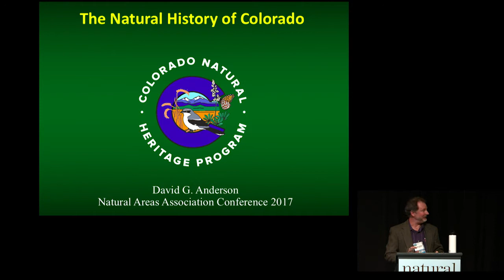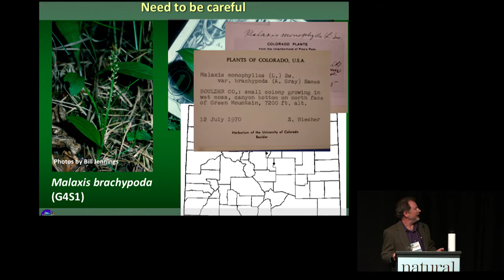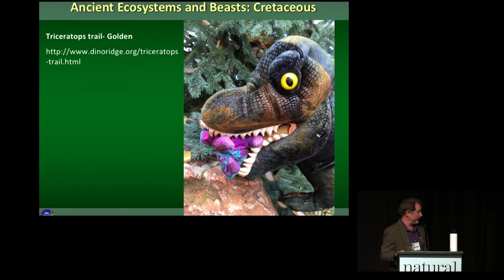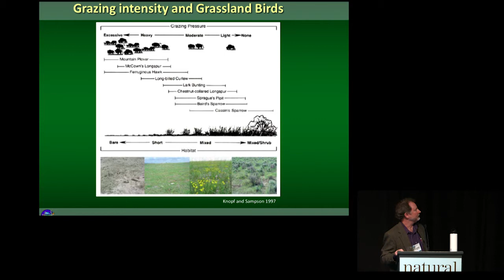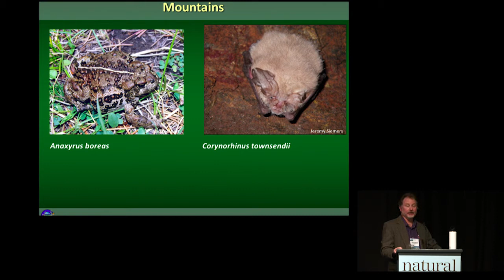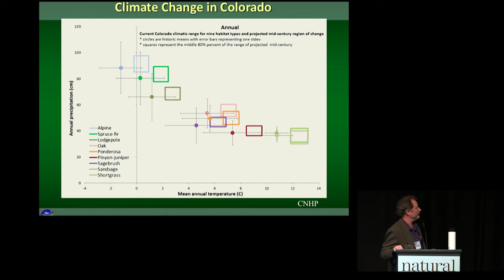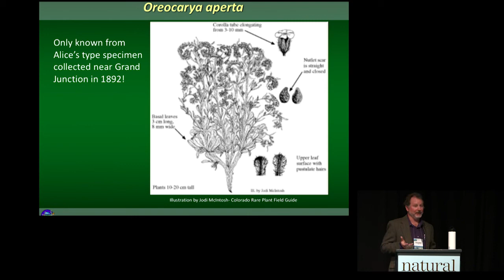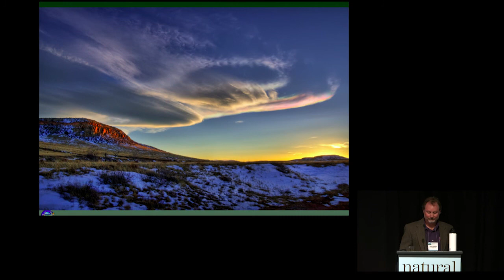2017 Natural Areas Conference - Dave Anderson, Director of the CNHP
The Natural History of Colorado by Dave Anderson, Director of the Colorado Natural Heritage Program (CNHP), Warner College of Natural Resources, Colorado State University

The plenary will conclude with a presentation of Colorado’s natural history and natural areas, providing participants a sense of the place that we will celebrate throughout the conference week